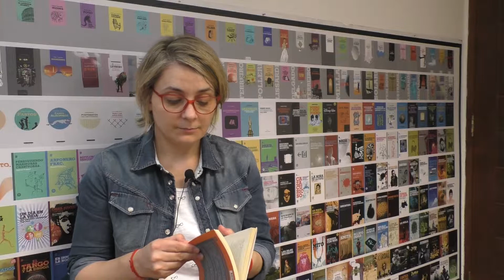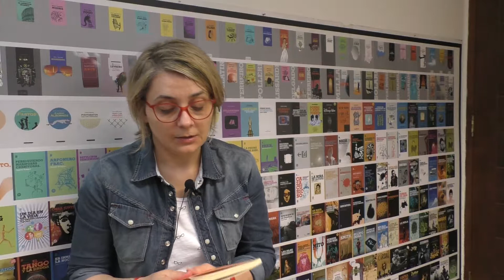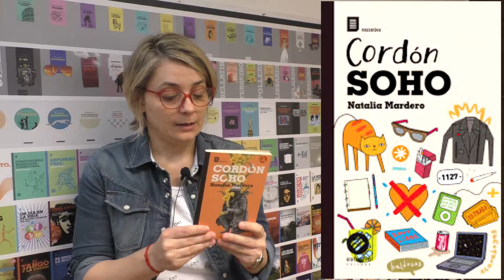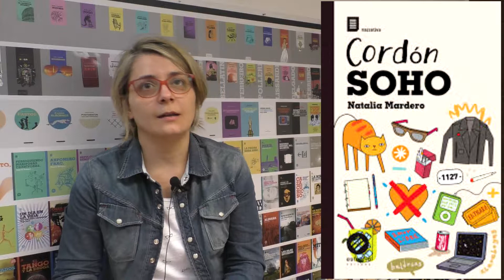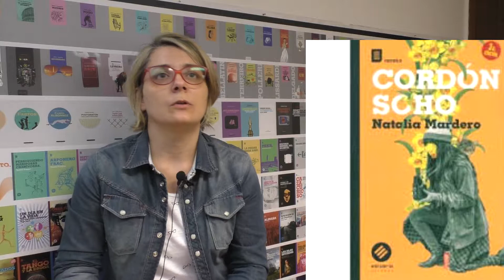Natalia Mardero Cap 4 VIAJE ESPACIAL DE UNA MUJER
De fogon tv entrevistó en la librería Lautreamont del Grupo editorial HUM a la joven escritora Natalia Mardero.
Nació en Montevideo,en 1975. Periodista radial en temas de literatura, y además de ser escritora trabaja el CMF Centro Municipal de Fotografía en la creación literaria.
Es Licenciada en Comunicación social.
 Su libro Posmonauta (ed. Latina 2001; Irrupciones 2010) recibe el Premio Municipal de Narrativa en 1998 y el Premio Revelación en la Feria del Libro de Montevideo en 2001.
Fue columnista de la Revista Freeway. En 2004 edita la nouvelle Guía para un Universo (ed.Cauce), con ilustraciones de Eduardo Barreto.
En 2006 recibe el premio Fundación BankBoston de jóvenes escritores. Se editan cuentos de Posmonauta en libros de enseñanza primaria en Chile (ed. Marenostrum, 2007, 2013).​
En 2012 edita el libro Gato en el ropero y otros haikus . Ha participado en diversas antologías como El descontento y la promesa, Esto no es una antología, 22 Mujeres.
Escribe habitualmente en su blog Madonna es mi madrina.
Estará presente en la Feria Internacional del Libro de Buenos Aires
Sus obras son
2001, Posmonauta
2004, Guía para un universo
2012, Gato en el ropero y otros haikus
2014, Cordón Soho